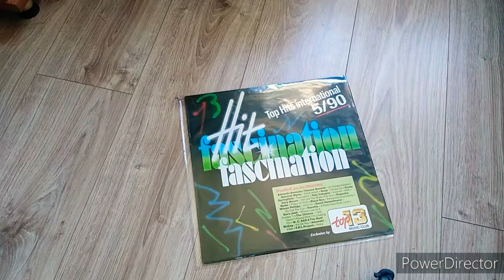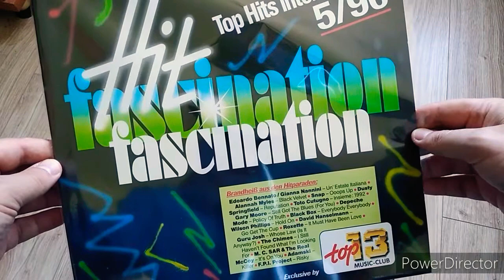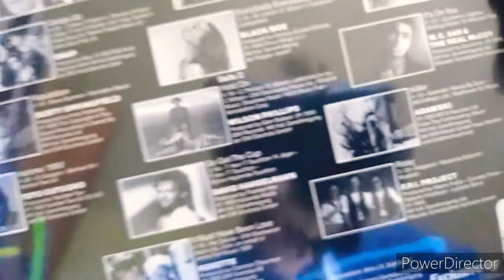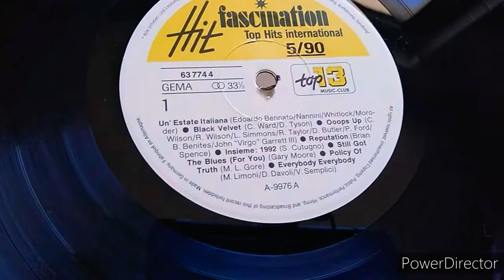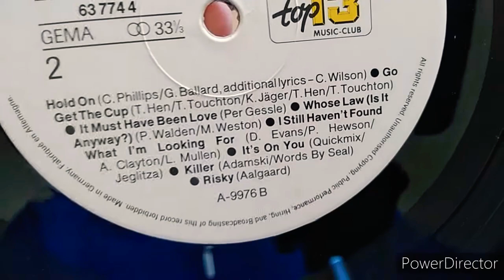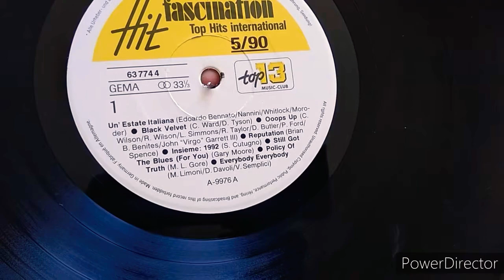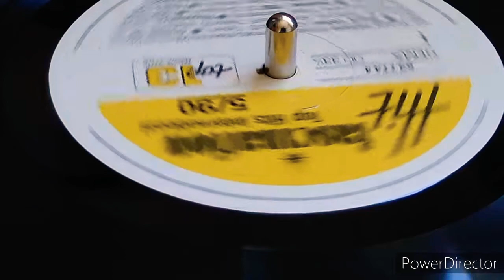Składanka Top Hit International 5/90. Moja kolekcja płyt winylowych.